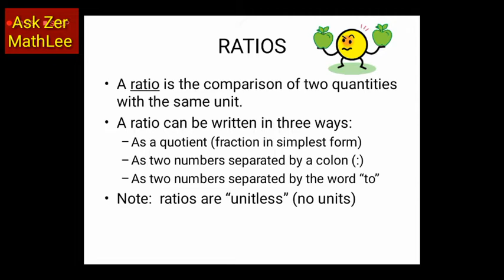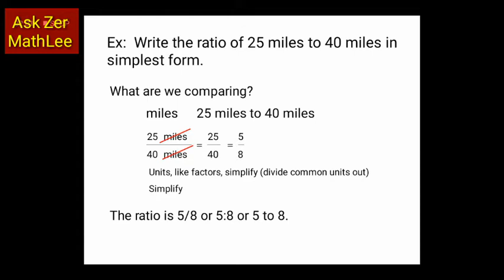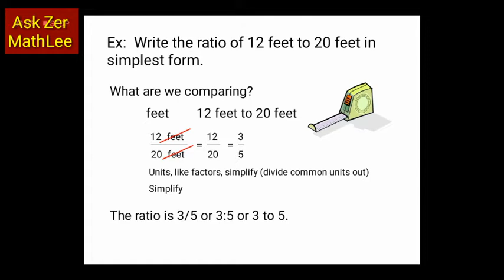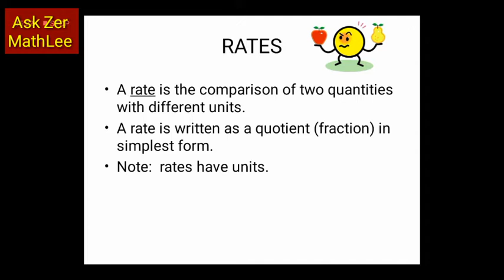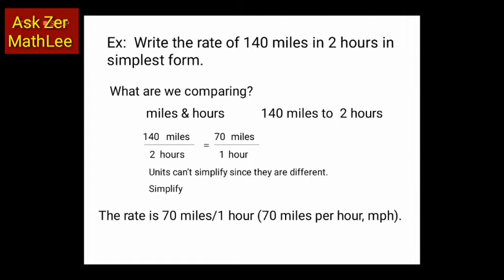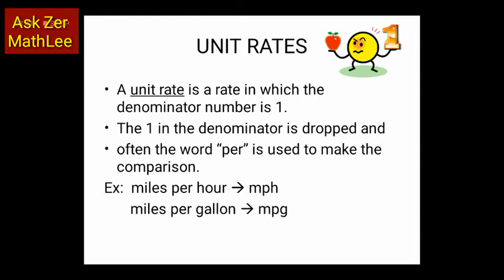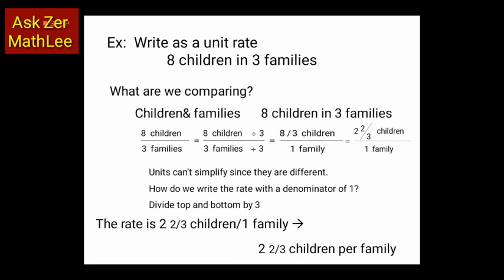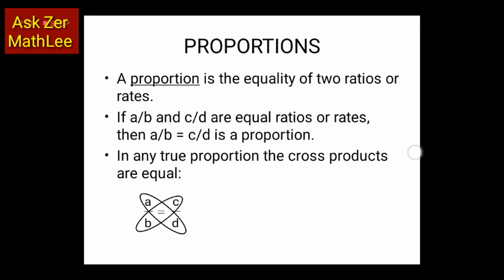Ratios, Rates, Unit Rates & Proportions (Problem Solving) Examples & Solutions | Business Math!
𝑭𝒐𝒓 𝒂𝒃𝒎 11 𝒂𝒏𝒅 12 𝒔𝒕𝒖𝒅𝒆𝒏𝒕𝒔. 𝑻𝒉𝒊𝒔 𝒇𝒊𝒍𝒆𝒔 𝒄𝒂𝒏 𝒂𝒍𝒔𝒐 𝒖𝒔𝒆 𝒇𝒐𝒓 𝒐𝒕𝒉𝒆𝒓 𝒔𝒕𝒓𝒂𝒏𝒅𝒔. 𝑺𝒐 𝒎𝒂𝒌𝒆 𝒔𝒖𝒓𝒆 𝒚𝒐𝒖 𝒌𝒏𝒐𝒘 𝒚𝒐𝒖𝒓 𝑺𝑼𝑩𝑱𝑬𝑪𝑻𝑺 𝒊𝒏 𝒚𝒐𝒖𝒓 𝒄𝒉𝒐𝒔𝒆𝒔 𝒔𝒕𝒓𝒂𝒏𝒅 𝒅𝒂𝒉𝒊𝒍 𝒔𝒂𝒎𝒂 𝒔𝒂𝒎𝒂 𝒏𝒂 𝒑𝒐.

-For all strand

𝕆𝕥𝕙𝕖𝕣 𝕗𝕚𝕝𝕖𝕤:(𝒊𝒏𝒄𝒍𝒖𝒅𝒊𝒏𝒈 𝒕𝒉𝒐𝒔𝒆 𝒔𝒕𝒖𝒅𝒆𝒏𝒕𝒔 𝒘𝒉𝒐 𝒘𝒊𝒍𝒍 𝒕𝒂𝒌𝒆 𝒂𝒄𝒄𝒐𝒖𝒏𝒕𝒊𝒏𝒈) '𝑠𝑜𝑚𝑒 𝑎𝑟𝑒 𝑓𝑜𝑟 𝑎𝑏𝑚 𝑠𝑡𝑢𝑑𝑒𝑛𝑡𝑠 𝑎𝑙𝑠𝑜 𝑚𝑎𝑘𝑒 𝑠𝑢𝑟𝑒 𝑦𝑜𝑢 𝑘𝑛𝑜𝑤 𝑦𝑜𝑢𝑟 𝑠𝑢𝑏𝑗𝑒𝑐𝑡𝑠'

ᗩᑕᑕOᑌᑎTIᑎᘜ ᑭᖇIᑎᑕIᑭᒪᗴՏ
shorturl.at/iBLUW

ᗩᗷᗰ ᖇᗴՏOᑌᖇᑕᗴՏ 2
shorturl.at/npsM0

ᒪOᑕᗩᒪ ՏᑕᗩᑎՏ ᗩᑕᑕOᑌᑎTIᑎᘜ ᗷOOKՏ
shorturl.at/mEKV7

ᗩᑕᑕOᑌᑎTIᑎᘜ ᗷOOKՏ
shorturl.at/aqJQ7

𝙷𝚎𝚛𝚎 𝚍𝚘𝚠𝚗𝚕𝚘𝚊𝚍 𝚝𝚑𝚒𝚜.

𝙠-12 𝙢𝙤𝙙𝙪𝙡𝙚𝙨

𝘛𝘏𝘌𝘚𝘌 𝘈𝘙𝘌 𝘊𝘖𝘔𝘗𝘐𝘓𝘌𝘋 𝘍𝘐𝘓𝘌𝘚 𝘍𝘖𝘙 𝘈𝘉𝘔 𝘚𝘛𝘜𝘋𝘌𝘕𝘛𝘚

🔎 Files
📎G12_docs

🔰Organization and Mngt.

🔰Bus. Plan Sample

🔰Bus. Ethics and Social Responsibility